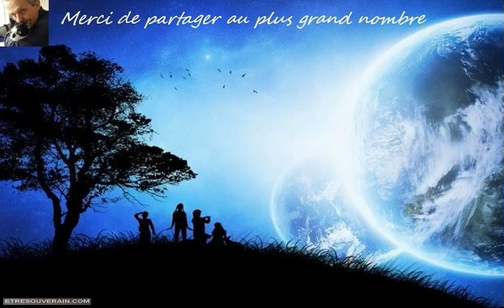Accélérer vers l’illumination : L’initiative d’éveil de masse accéléré de la Fédération galactique !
L’ascension spirituelle désigne le processus d’élévation de la conscience et de la fréquence vibratoire d’une personne afin de se connecter à des domaines d’existence plus élevés. Elle est associée à l’approfondissement de la compréhension de la nature de la réalité tout en transcendant l’ego et la dualité.